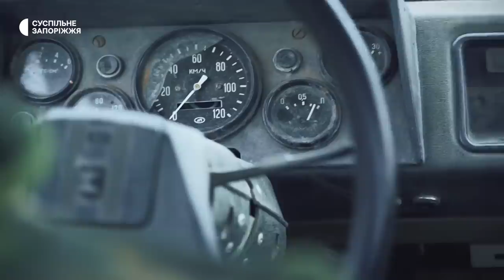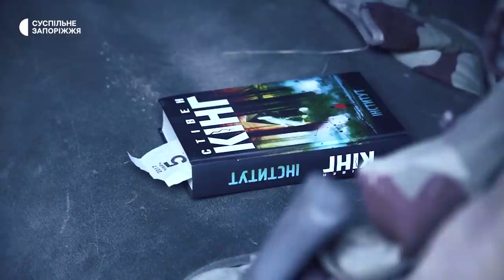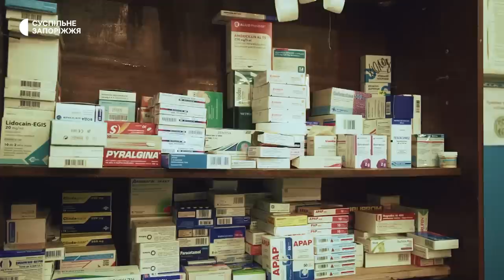Як живе підрозділ українських воїнів, які боронять Запорізький край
Бригади територіальної оборони Запоріжжя  - потужна складова Сил оборони Запорізького краю. Вони виходять на бойові завдання майже на всій лінії зіткнення із російськими окупаційними військами. Як живе і з кого складається один із підрозділів українських воїнів - у спеціальному репортажі далі.